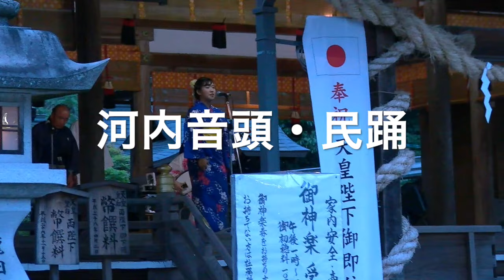風鎮大祭 河内音頭・民踊： 龍田大社 Fuchin-festival :Tatsuta grand shrine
拝殿前広場で盆踊り。三音会の河内音頭に合わせて賑やかに踊りの輪を広げる。GZ-G5